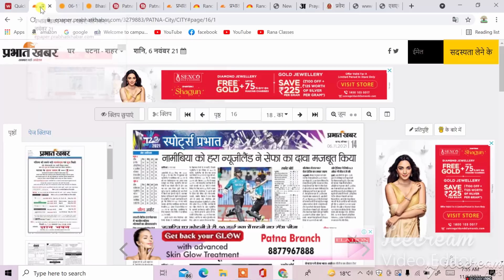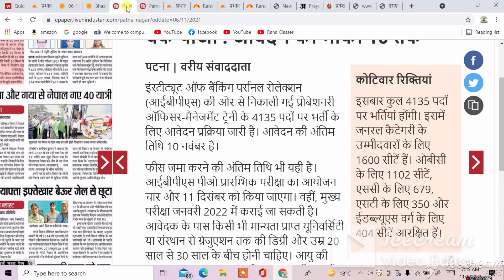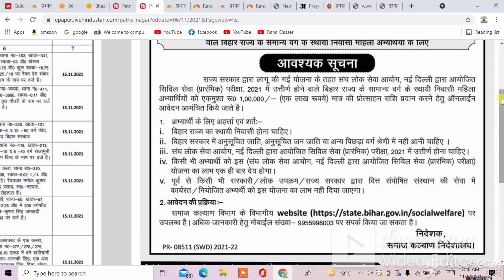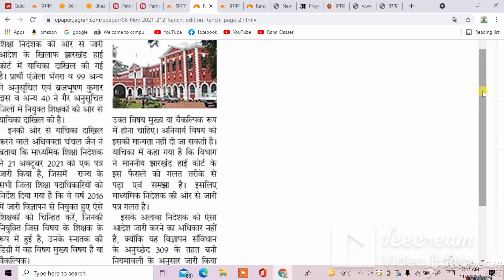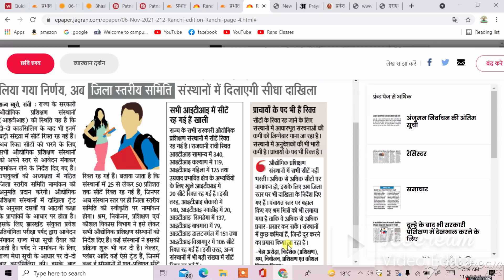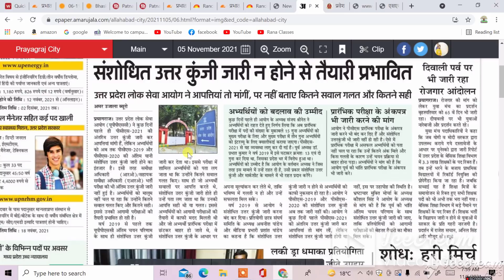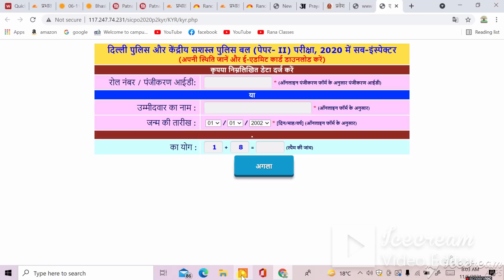67TH BPSC के फार्म गलत भरने पर सुधार के लिए क्या तरीका अपनाएं?BSSC inter level Result कब आएगा जाने।